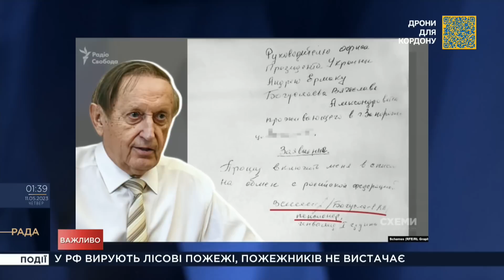Деякі росіяни вже бачать, що путін "голий король", але не артикулюють це, - Валентин Гладких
Валентин Гладких, політолог